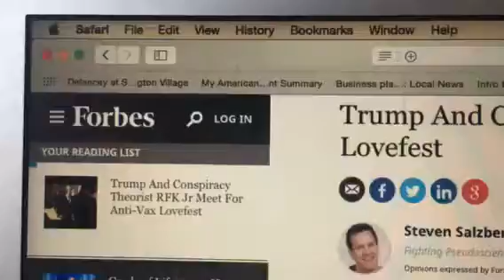Steve Forbes STOP the Anti-Kennedy Rhetoric it's Ridicules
Dod whistleblower